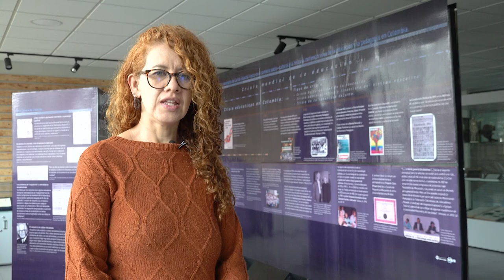Rendición de Cuentas 2022 - 2023 Preguntas Profesores